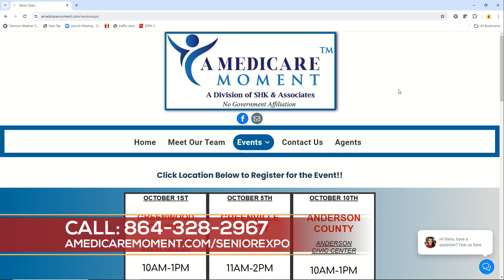A Medicare Moment Senior Expo